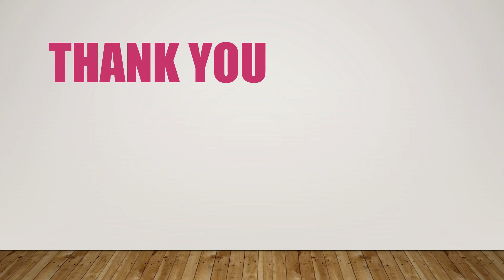Radhe-Radhe song (KRISHNA ART GALLERY)